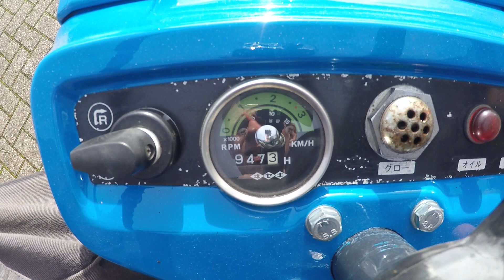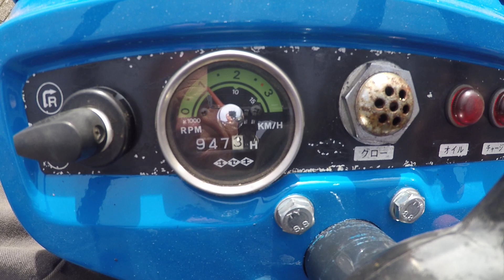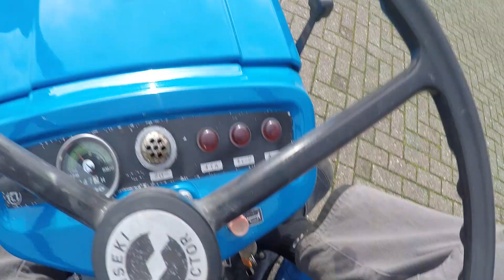Iseki TX1510 2wd /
Iseki
TX1510 2wd
18 Pk

Websitelink;